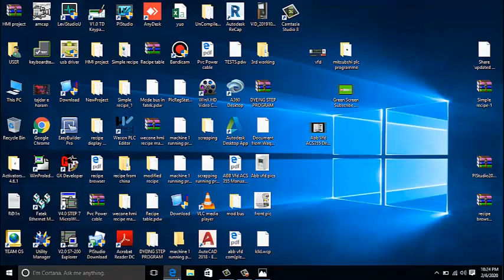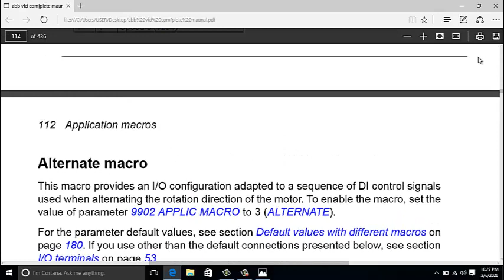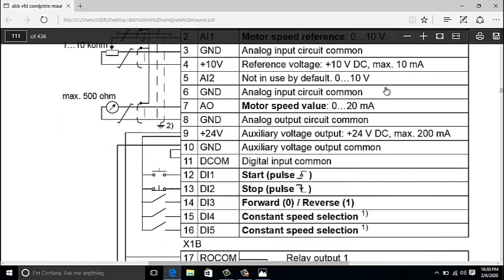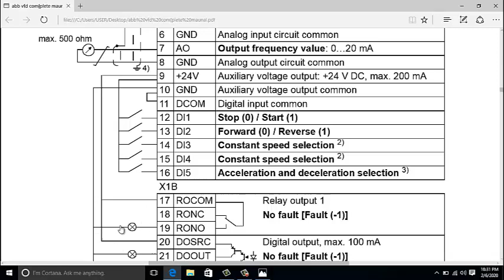ABB drive power and CONTROL wiring ACS 355 with parameters programming.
Welcome to Ahmad waqas automation desk ,students today you will learn about abb vfd control wiring detail,viewers we have complete solution of industrial automation,
plc and vfd programming courses are available for students and industrial professionals.